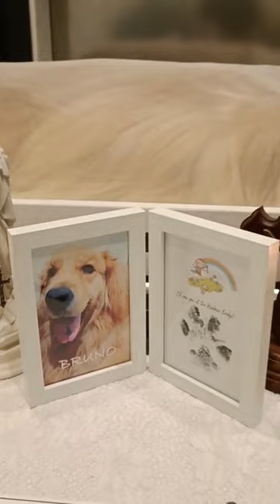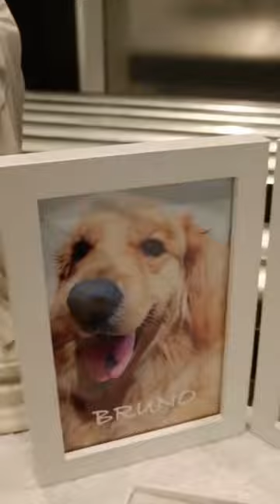LUCEM Kremasi Hewan - Bruno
“Animals are reliable; many full of love, true in their affections, predictable in their actions, grateful, and loyal.
Difficult standards for people to live up to.” -Alfred A. Montapert
Farewell Bruno .. Until we meet again at the Rainbow Bridge 🌈🐾
𝘱𝘦𝘳 𝘪𝘨𝘯𝘦𝘮 𝘢𝘥 𝘭𝘶𝘤𝘦𝘮 - 𝘵𝘩𝘳𝘰𝘶𝘨𝘩 𝘵𝘩𝘦 𝘧𝘪𝘳𝘦 𝘪𝘯𝘵𝘰 𝘵𝘩𝘦 𝘭𝘪𝘨𝘩𝘵